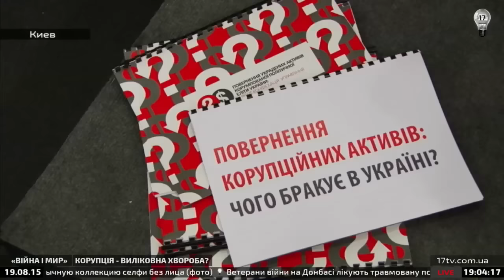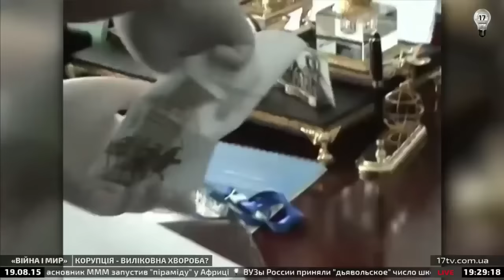ВОЙНА и МИР: Коррупция - излечимая болезнь?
Коррупция как инфекционная болезнь – передается через грязные руки. Как излечить от коррупции государство и менталитет людей и куда исчезают деньги, изъятые при раскрытии коррупционных схем? Обсудим 19 августа в 19:00 в программе " Война и мир".